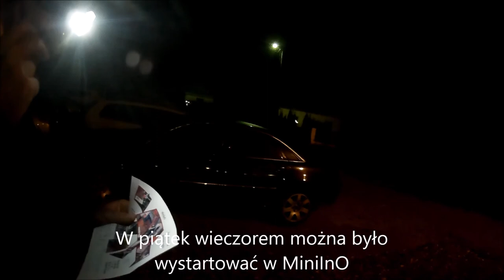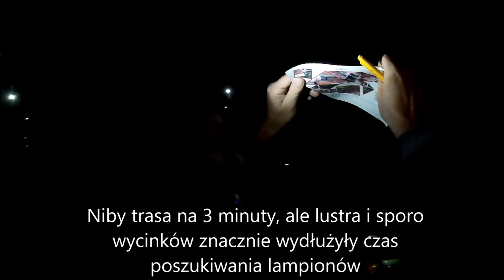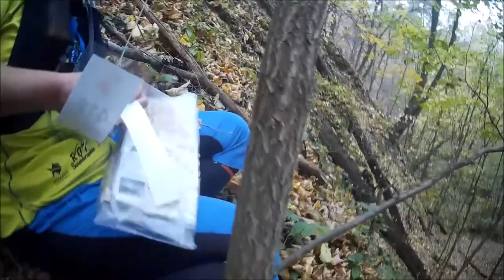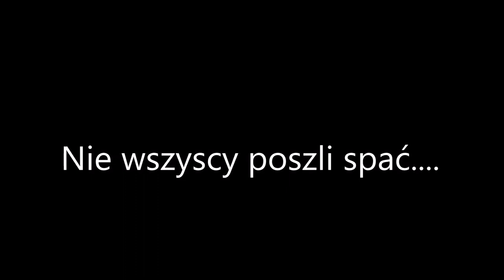Przejście Smoka 2019